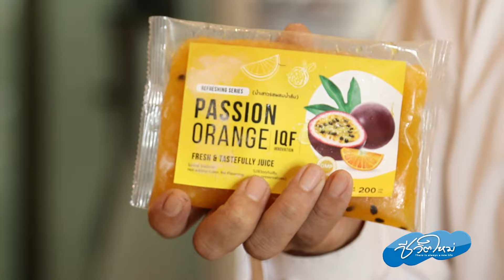ผลไม้เรียงบอกต่อ..ความสวยงามที่กินได้จริง ขายดี! ด้วยคุณภาพที่แตกต่าง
จากคนช่างกินสู่ความใส่ใจ เมื่อวิศวกรโยธาหันมาจับมีดปอก “ผลไม้เรียง” ความสวยงามที่กินได้จริง เป็นของขวัญของฝากใช้สื่อแทนความรู้สึกห่วงใยถึงกัน เจ้าแรก! ขายดีมากว่า 4 ปีด้วยคุณภาพที่แตกต่าง